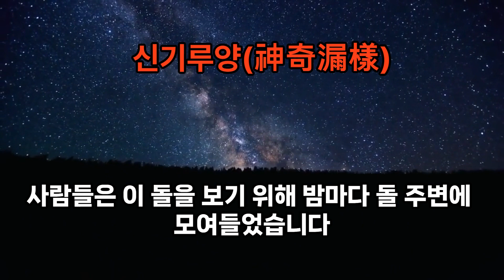신기루양神奇漏樣